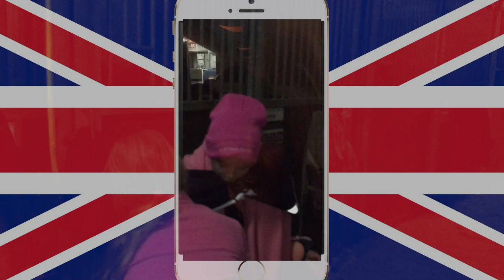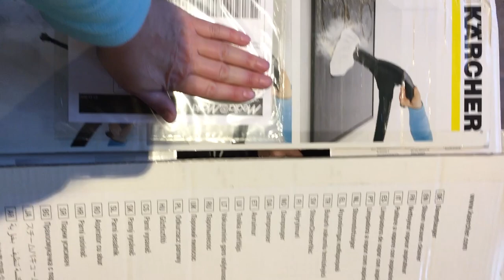Sinterklaas op bezoek bij de manege 🎄 Vlogmas dag2 🎄* Hart voor Paarden *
Sinterklaas brengt een bezoekje aan de gehandicatenles op Manege Middenhof, natuurlijk komt hij ook even bij Ferenc langs.
Tessa heeft weer veel les deze week en ook de paardentandarts komt langs.
Vlogmas is begonnen! Deze video is dag2 van deze serie.

Ook post sturen? Dat kan naar:
Postbus 2024
3140BA MAASSLUIS

Kijk de nieuwe weekvlog!: "Weekvlog 7 december 2019"